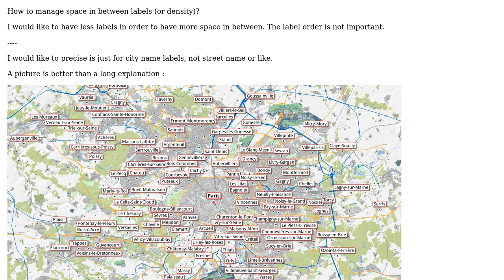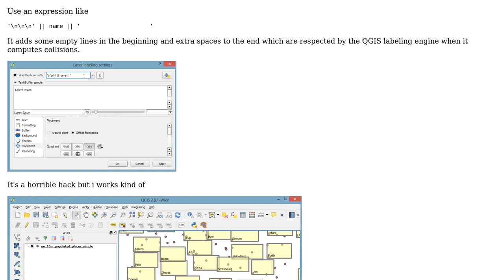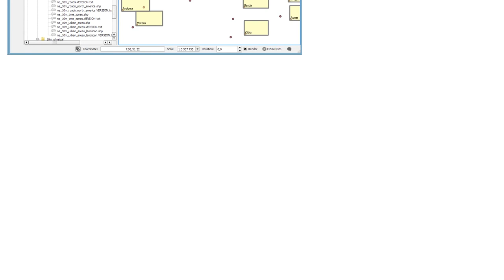GIS: Managing label spacing/density in QGIS? (2 Solutions!!)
GIS: Managing label spacing/density in QGIS?

With thanks & praise to God, and with thanks to the many people who have made this project possible! | Content (except music & images) licensed under CC BY-SA | Music | Images & others | With thanks to user underdark user PolyGeo user Mathieu user julsbreakdown and the Stack Exchange Network Trademarks are property of their respective owners. You are responsible for your own actions.